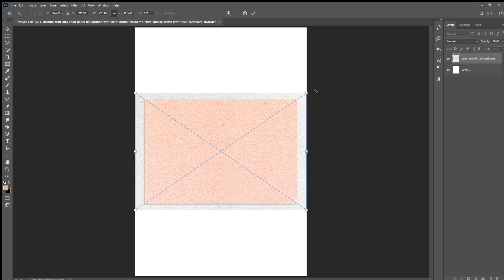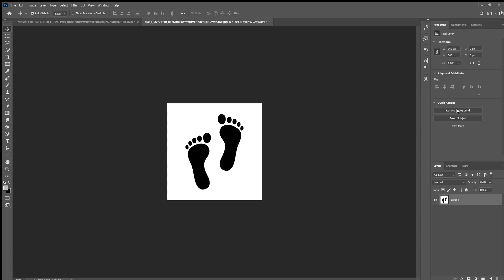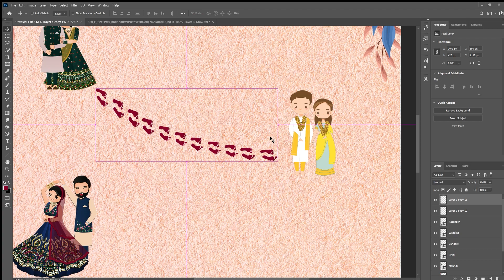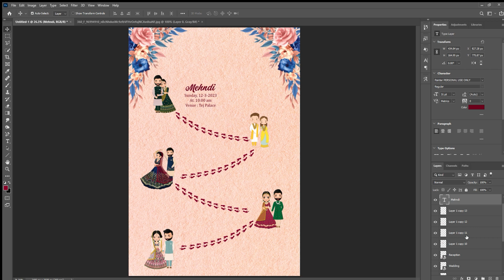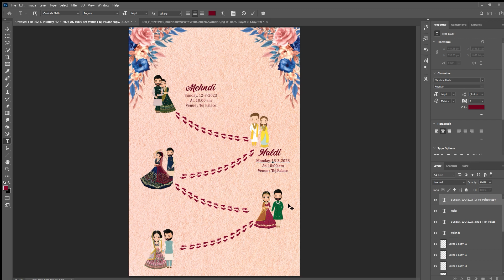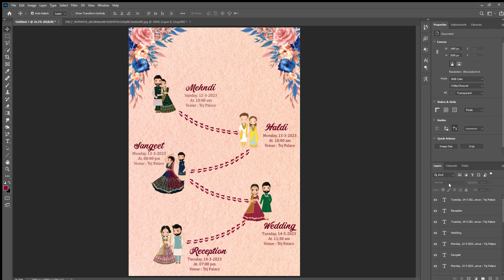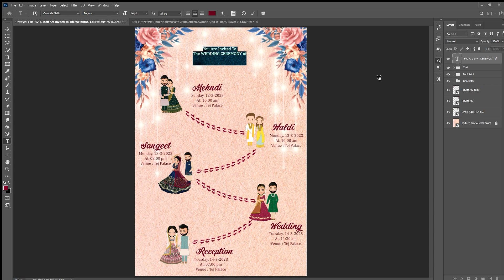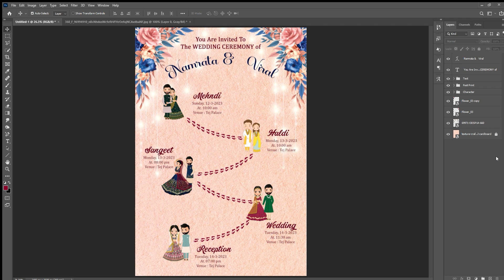How To Crate Wedding Invitation Card Tutorial | Caricature Wedding Invitation Card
In This Video How To Create Simple Wedding Invitation card , In this Tutorial i short out simple Things to create Invitation And small Cartoon Character And One Caricature I used Its Simple But Attractive Invitation .

For More Ideas And Watch For Invitation Video Go to My Channel Namrata Parmar Link Is Given Below